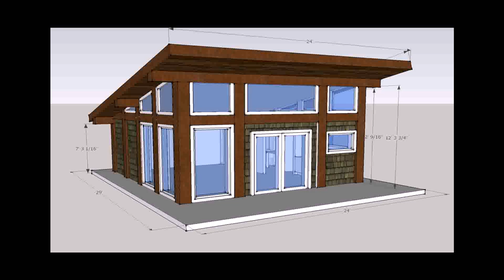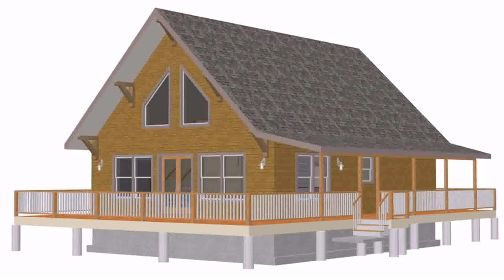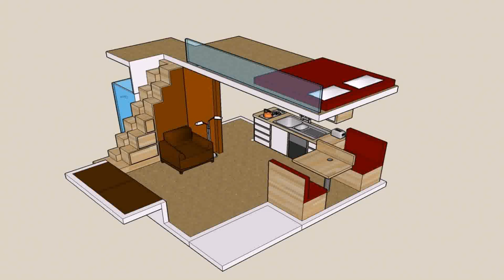Small Cabin Designs With Loft (see description) (see description)